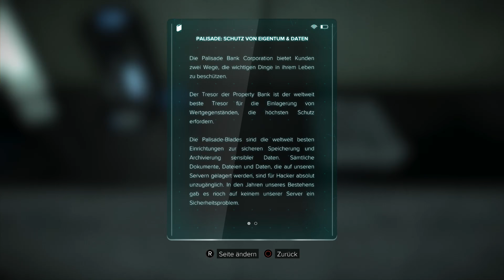Deus Ex: Mankind Divided | 30 - Besuch beim Chef | Let's Play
Deus Ex: Mankind Divided Gameplay German/Deutsch

Action-RPG von Square-Enix und Eidos Montreal.
Erhältlich für PC, PS4 und XBOX ONE.

Wir schreiben das Jahr 2029 und mechanisch augmentierte Menschen sind Ausgestoßene, die ein vollständig von der Gesellschaft abgegrenztes Leben führen. Adam Jensen ist ein erfahrener Geheimagent und gezwungen, in einer Welt zu arbeiten, die seine Art verabscheut. Bewaffnet mit einen Arsenal an hochmodernen Waffen und Augmentationen, muss er den richtigen Weg und vertrauenswürdige Personen wählen, um eine weltweite Verschwörung aufzudecken.

DEUS EX: MANKIND DIVIDED KAUFEN